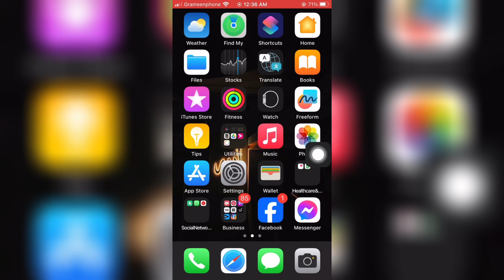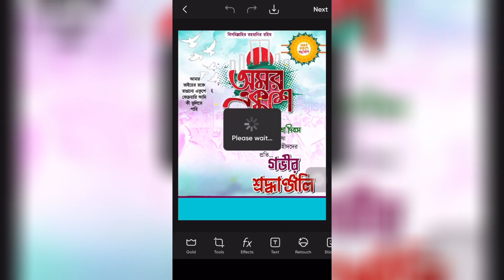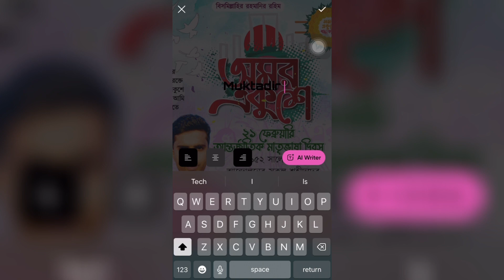১ ক্লিকে ২১শে ফেব্রুয়ারী Photo Editing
১ ক্লিকে ২১শে ফেব্রুয়ারী Photo Editing

২১শে ফেব্রুয়ারী Photo Editing ১ ক্লিকে
একুশে ফেব্রুয়ারি পোস্টার ডিজাইন || 21 February Poster Design || New Viral Photo Editing || Plp File
১ ক্লিকে ফটো এডিটিং এর সেরা এপ!
মাত্র এক ক্লিকে ছবি এডিট | Picture smooth just one click | Best Photo Editing Technique
Ai দিয়ে ১ ক্লিকে ফটো এডিটিং
Ai দিয়ে এক ক্লিকে পোস্টার ডিজাইন || একুশে ফেব্রুয়ারি পোস্টার ডিজাইন এক ক্লিকে || Ai poster design